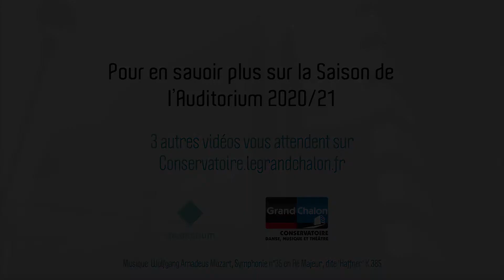Présentation - Saison 2020 / 2021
Une saison sous le signe de l'architecture en lien avec les 25 ans du bâtiment